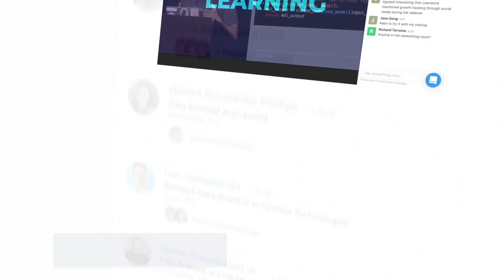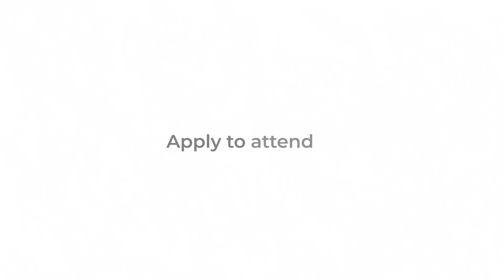DATASCIENCEGO VIRTUAL OFFICIAL PROMO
June 20 - 21, 2020 | Virtual Event

Join the most engaging virtual gathering of data science thought leaders, advanced practitioners and rising talent for two packed days of growth and inspiration!